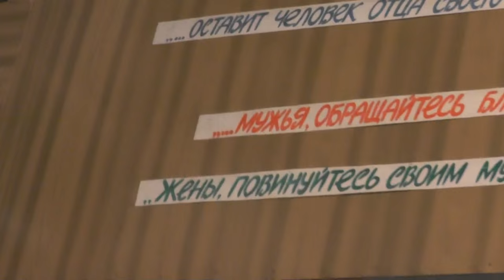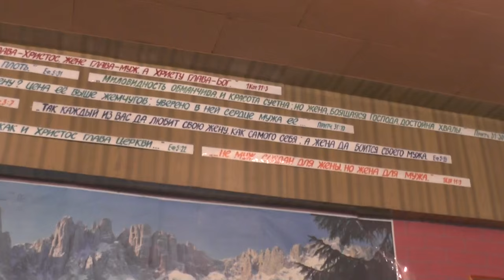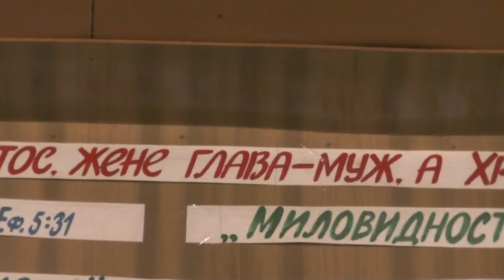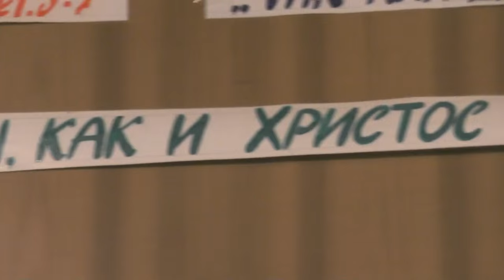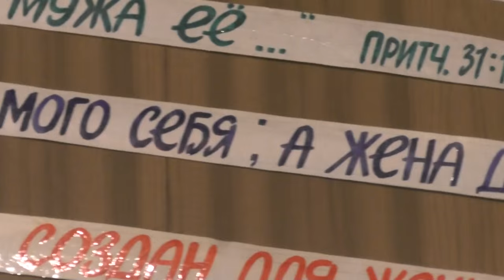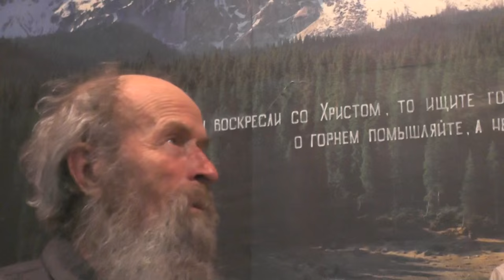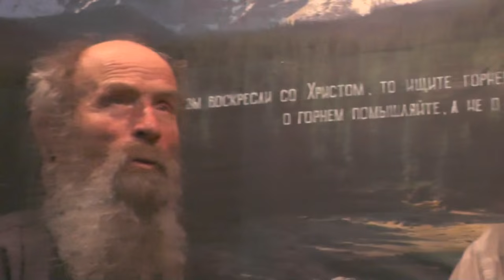Занятие после Богослужения. 22. 05.2016